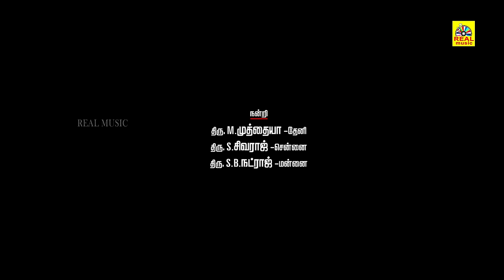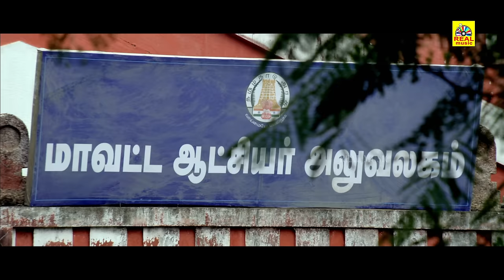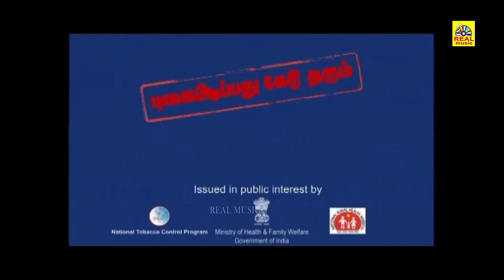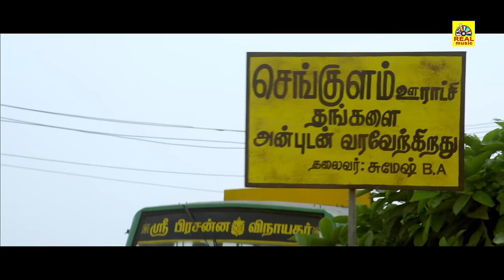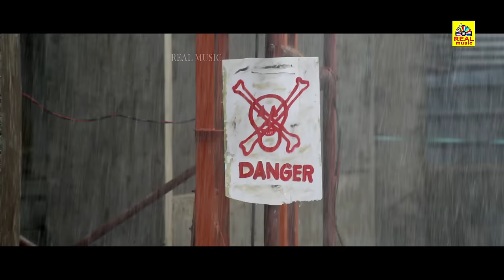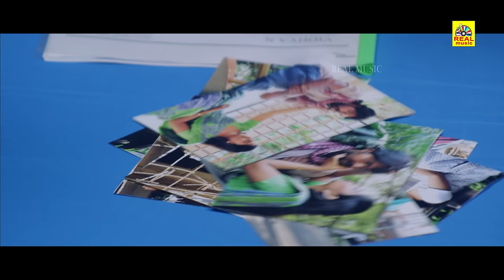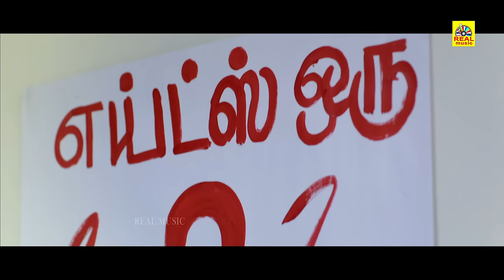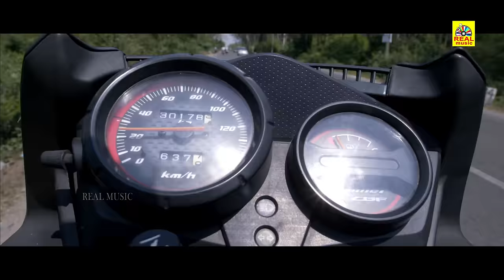Anjukku Onnu (2022) Exclusive Worldwide Tamil Full Movie 4K | Amar, Guru, Jerold, Megna, Umasri, HD,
Cast: Amar, Guru Siddharth, Jerold, Megna, Umasri
Director: Aarviyar
Producer: Evergreen S. Shanmugam
Banner: Parents Pictures

Story:
அஞ்சுக்கு ஒண்ணு ஒரு நல்ல commercial திரைப்படம், சிங்கம்புலி இதில் முக்கிய கதாபாத்திரத்தில் படம் முழுவதும் வருகிறார், மதுமிதா பில்டர்ஸ்
கன்ஸ்ட்ரக்ஷன் நிறுவனத்தைச் சுற்றியே கதை நகர்கிறது, ஐந்து நண்பர்கள்:
(அர்ஜுனன் நண்பர்கள்) ஒரே கட்டுமானத்தில் கொத்தனாராக வேலை செய்கிறார்கள், சம்பாதித்த
அனைத்தையும் குடிப்பழக்கத்தில் செலவிடுபவர், இப்போது கதாநாயகி ஒரு பெரிய
விபத்தில் தனது முழு குடும்பத்தையும் இழந்த பிறகு அதே கட்டுமானத்தில் ஒரு பெண்
கொத்தனாராக (அஞ்சம்மா) கதைக்குள் நுழைகிறார்.ஐந்து நண்பர்களில் ஒருவர் (மாரி)
அஞ்சம்மாளை காதலித்தார், இருவரும் காதலிக்கிறார்கள் ஆனால் நண்பர்கள்
திருமணத்தை ஏற்க மறுக்கிறார்கள், கட்டுமான நிறுவன உரிமையாளர் கேசவன்
மற்றும் அவரது மகள் (மது) அவர்களை சமாதானம் செய்து திருமணம் செய்து
வைத்தார்கள், நண்பர்கள் அஞ்சம்மாவின் அன்பான உள்ளம் பற்றி அறிந்து அவளை
குடும்ப உறுப்பினராக ஏற்றுக்கொள்கிறார்கள்.மற்றும் மது ஐந்து நண்பர்கள் &amp;
அஞ்சம்மாவுடன் நெருங்கி பழகுகிறார். அவர்கள் அனைவரும் கட்டுமான இடத்தில்
தங்கினர், மது தன் அம்மாவுடன் சுற்றுலா செல்கிறாள்,
அது ஒரு மழைக்காலம்
,அந்த ஆறு பேரும் கனமழையால் உழைக்க முடியாமலும் சம்பாதிக்க முடியாமலும்
உணவுக்காக கஷ்டப்படுகிறார்கள்.அப்போது கேசவன், மது அர்ஜுனனை
காதலிக்கிறாள் என்று தெரிந்து கொண்டு, அனைவரையும் கம்பெனியை விட்டு
வெளியே அனுப்பினான், பிறகு மது அவர்களுக்கு அவனது நண்பர்கள் கட்டுமான
நிறுவனத்தில் வேலை ஏற்பாடு செய்தான்.மதுவின் தந்தை கொத்தனாரை
நேசித்ததற்காக அவளை அடிக்கிறார், அவளை அடிக்கும்போது, ​​​​அவள் சுவரில்
அடிபட்டு இறந்துவிடுகிறாள். பிறகு நண்பர்களை ஆரம்பத்தில் இருந்தே ஆதரிக்கும்
தொடர்புதாரர், சொந்த மகளைக் கொன்றதற்காக கேசவனை கைது செய்ய
காவல்துறைக்கு அழைக்கிறார்,
இறுதியில் மதுவைக் கொன்றதற்காக அர்ஜுனன் கேசவனைக் கொலை செய்கிறான்.
இங்கே கதை சோகத்துடன் முடிகிறது.

Story:
Anjukku Onnu is a Commercial movie, The Story revolves around the Madhumitha builders Construction company, Five thick friends (Arjunan & friends )works as a mason in the same construction,Who spends all the earnings in drinking.Now heroine enters the story as a lady mason (Anjamma)in same construction after she lost her whole family in a major accident,five in one (Maari) fell in love with Anjammal,both are in love but friends refuses to accept the marriage,Construction company owner  Kesavan & his daughter (Madhu) convice them & They made them to marry,Friends comes to know about Anjamma's kind heart and accepts them her as a family member and  Madhu gets closer with the friend & Anjamma , They all stayed in the construction place, its a rainy season Madhu goes to tour with her mom ,All six are struggling for food because of heavy rainfall they couldnot work or earn .In this situation one of the friends fell in sick & unfortunately the sick one dies in shock ,then Kesavan comes to know that Madhu is in love with Arjunan so he send them all out of the company,then Madhu arrange work for them in his friends construction Company, Madhu's father beats her for loving the mason,while beating her, she hits in the wall & dies.Then the contactor who supports the friends from the beginning, calls the police for arresting Kesavan for killing the own daughter, finally Arjunan murders Kesavan for killing Madhu.Here the story ends with sadness.